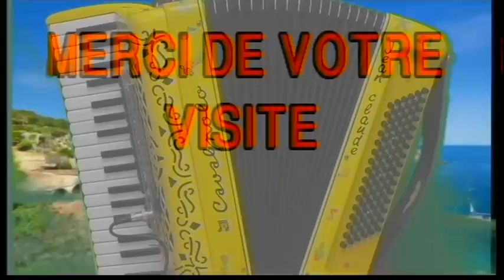IL TAPE SUR DES BAMBOUS jean claude898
IL TAPE SUR DES BAMBOUS de  P  LAVIL  bidouillé a ma façon --rythmique et son de l orgue  BK7 --son accordeon  GEM  -enregistrement du son en surround a écouté de préférence au casque